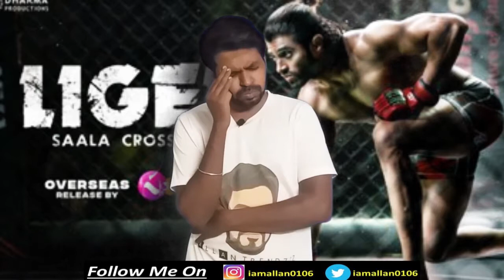LIGER Review by Allan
Hello Friends,

In this video, I have reviewd and expressed my views on the latest release “Liger”.

If you have any information or updates to be shared.

For bulk bookings/customizing your T-shirts at affordable rates